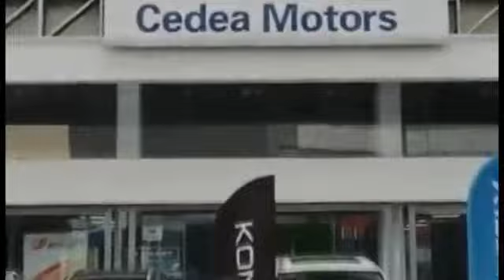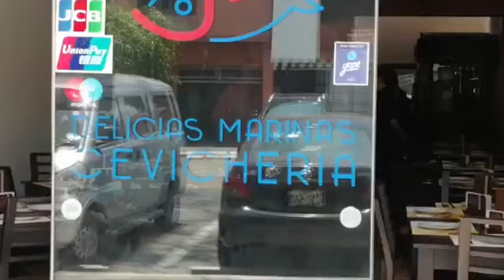ZONA DE FUEGO "EL MAGAZINE" (22 - 07 - 2020)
Programa de actualidad conducido por Toño Vargas con invitados especiales.
En el programa de hoy entrevistamos al gran humorista Miguel Moreno!